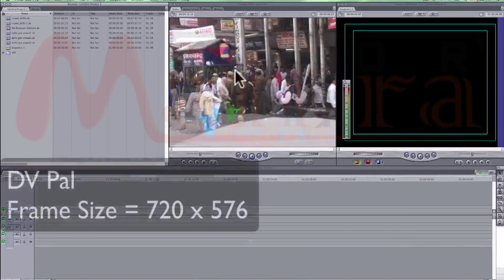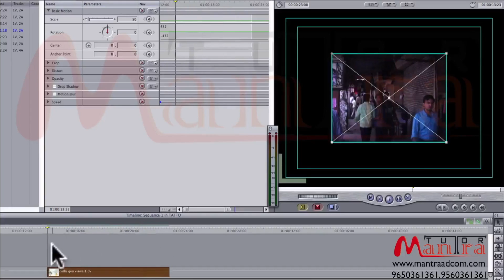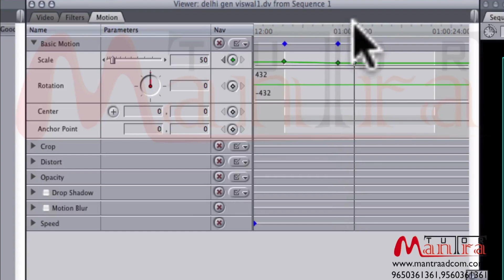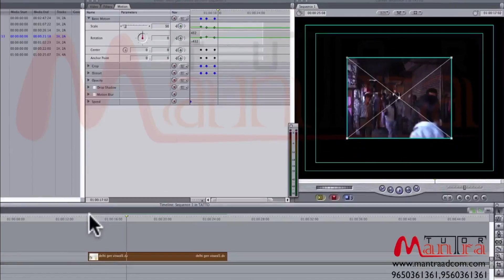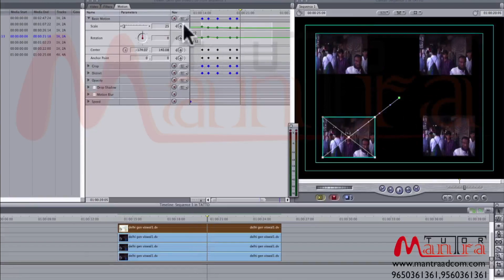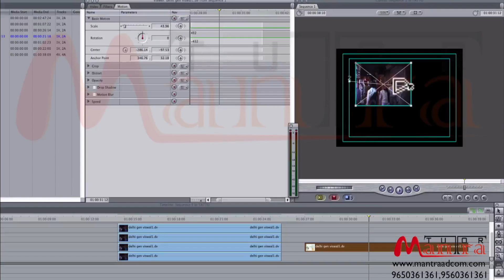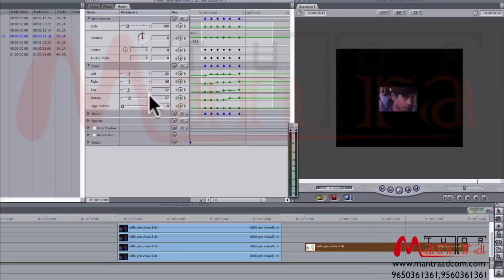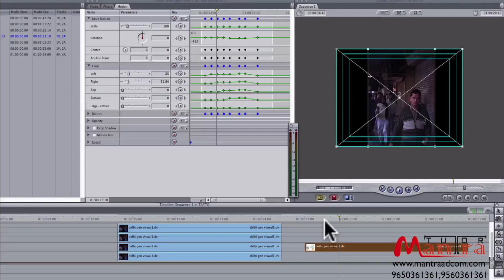Basic Motion Key Framing - Class 34 | Tv News Video Editing Course for FCP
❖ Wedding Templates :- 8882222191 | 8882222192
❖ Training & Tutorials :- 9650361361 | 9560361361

Edius Wedding Project - - Songs Project
- Titles Project
- High lights Project
- Invitation (Save Date)
- Pre Wedding
- Birthday
- Vidhi Online
- 3D Effects
- Drag & Drop FX
- Hindi Calligraphy FX with with After Effects CC Project include - Title, Invitation, Studio Logo etc.
Free Update for 12 Months
Free - Online Full Support
Free - Training Tutorial
Data- 1200 GB
Projects- 800
Effects - 2200

New Update Wedding Project Dongle Data !!! Instant Wedding Video Templates Projects

* Highlights Projects
* Birthday Project
* Online Vidhi (Vidhi) Projects
* Teaser Projects

* Title Project
* Intro Gallery
* Invitation
* Studio Logo
* Kids Birthday
* Love Animation
* Cinematic Title Fx
* Broadcast Pack
* News Intro Project
* Breaking News Template
* Lower Third Presets

Product Highlights - Make unbelievably good videos, unbelievably Fast

* Time Saving
* Latest Trendy Design
* User Friendly Workflow
* Auto Clip replace
* Money Saving
* Lifetime Validity
* High Quality Output
* Quick and easy to edit
* 100% Responsive Projects
* Top Quality Graphics & Effects

How Create High Quality Content in Minutes

Step 1: Choose a Software
Step 2: Pick a Project
Step 3: Add Your Content
Step 4: Export Video

.DATA.
EDIUS + AFTER EFFECT = 1200 GB DATA
PREMIERE + AFTER EFFECT = 800 GB DATA

.Free UPDATE and SUPPORT .
🌐 Best Technical Service Support
🎛 Complete Installation & Setting Process
🎬 Free Projects & Effects Updates

.RRICE.
💸  RRICE ONLY RS- 4999/-  BASIC
💸  RRICE ONLY RS- 7999/-  PRO

Mantra Adcom : Wedding Project Developer, Training Course and Video Tutorial

Note: We are selling only project and Effects, Not Software | best video editing software